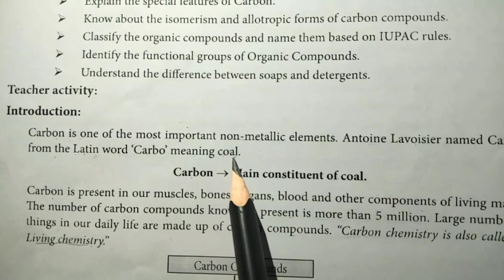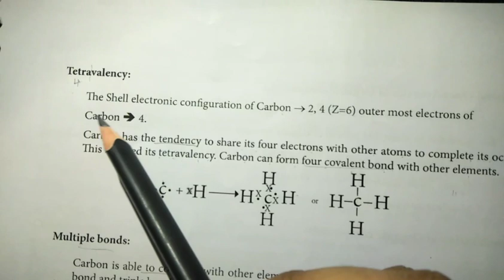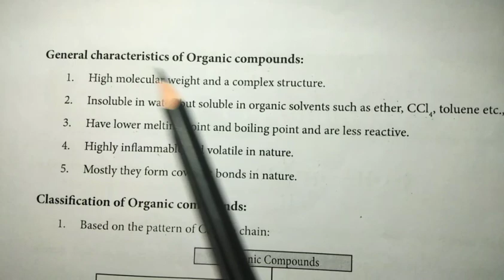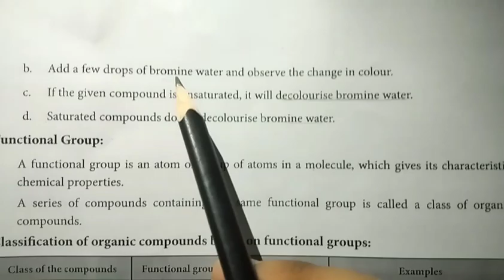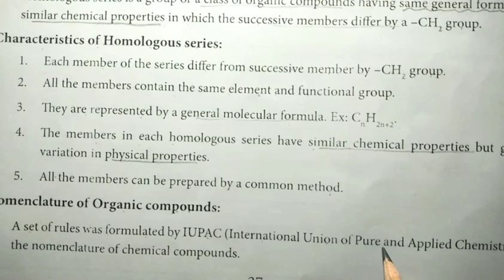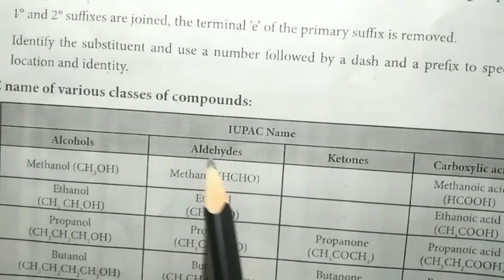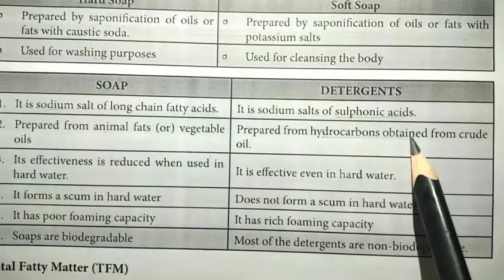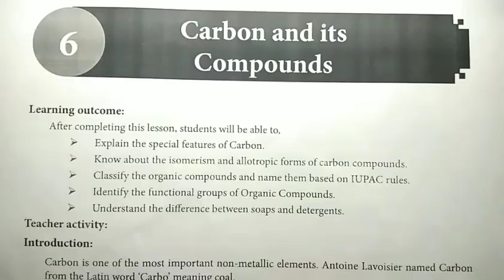Refresher Course Module Class11 Chemistry ~ 6. Carbon and it's compounds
lesson was explained and assessment Answer given in this video.